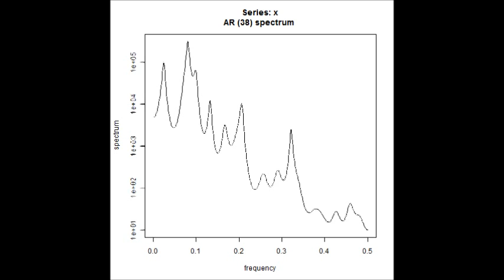超音波を利用した「表面弾性波（Surface elastic wave）の解析データ（Analysis data）」